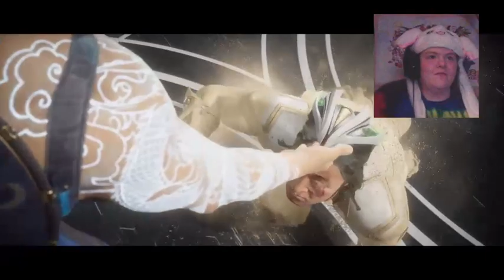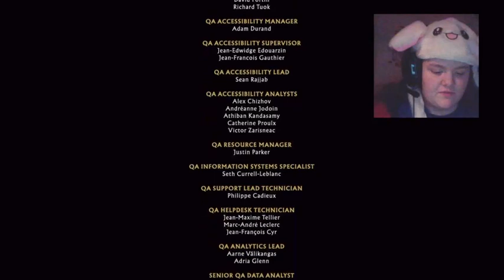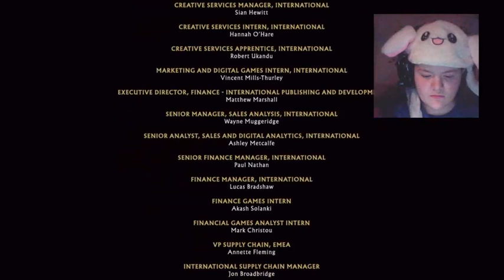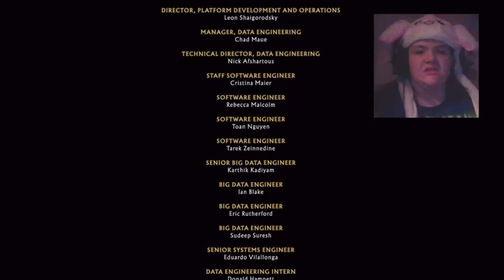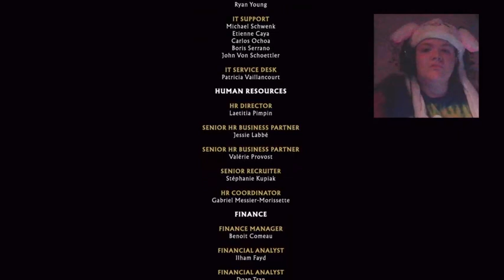Mortal Kombat 11 Aftermath (Twitch/Blind Commentary Walkthrough) DLC Story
This is the full playthrough of MK11 Aftermath (DLC Story)! Enjoy! :)

Cowabunga

Add me as friend on PS4 its HannaPowersDBH